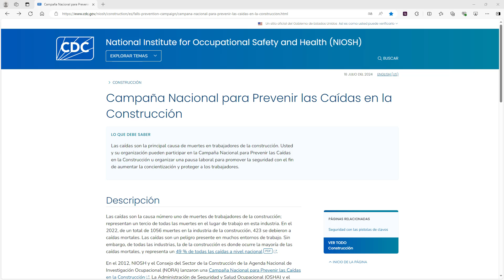Los trabajadores hispanos en el sector de la construcción (Hispanic workers in construction sector)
Las caídas son la principal causa de muertes relacionadas con el trabajo en la construcción y representan más de un tercio de todas las muertes. Los trabajadores hispanos tienen un riesgo aún mayor de caídas mortales. Mirle Peña es una ingeniera de investigación hispanohablante. En este video en español describe la información sobre las caídas mortales en la construcción para destacar la importancia de que los empleadores provean materiales de capacitación, protección adecuada contra las caídas y otros recursos para garantizar la protección de todos los trabajadores.